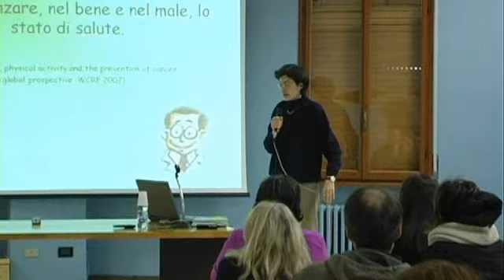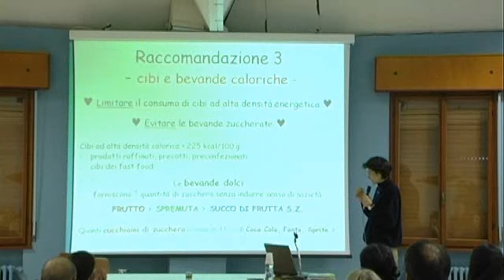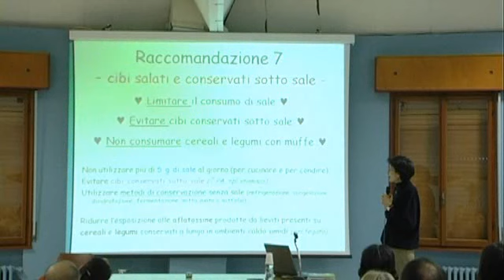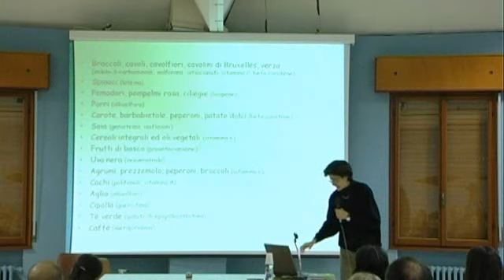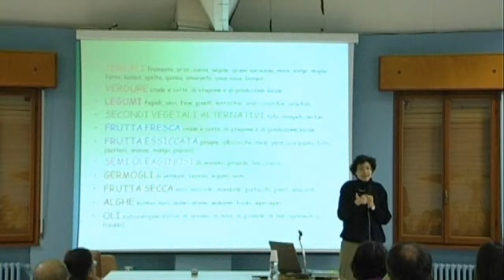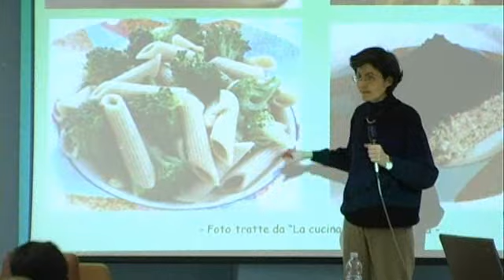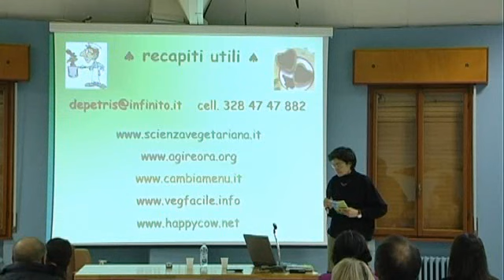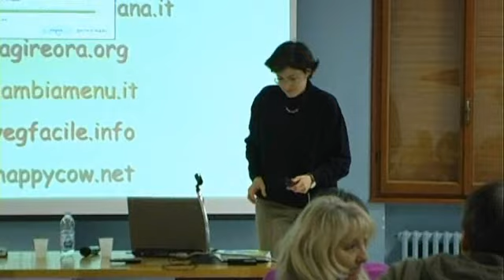Alimentazione e salute - La prevenzione a tavola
Relatore: Dott.ssa Michela De Petris, medico nutrizionista, specialista in scienze dell'alimentazione. Progetto scuola di Associazione Cattolici Vegetariani; formazione insegnanti Modena